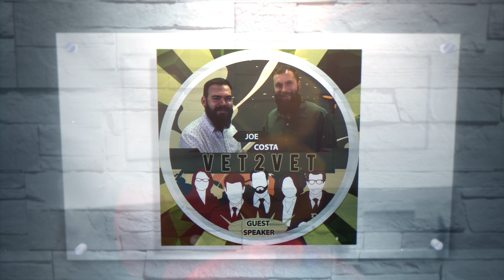SE4E12 Flat Feet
Pes Planus, often referred to as flat feet, is a common foot deformity in which the arch of the foot is flattened to the point where it touches the ground, or nearly touches the ground. Ligaments and tendons from the lower leg and the foot form the arches; when these tendons do not pull properly, the foot has little or no arch, resulting in flat feet.